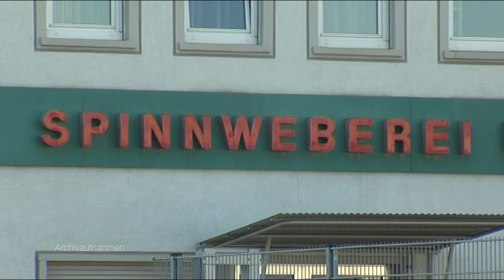filstalwelle - Schornstein fällt!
Der Schornstein der ehemaligen Spinnweberei in Uhingen wurde nach 125 Jahren abgerissen.